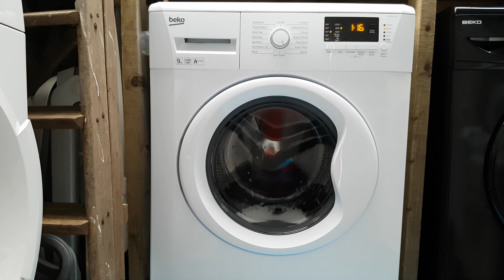Beko sports 40 2/10